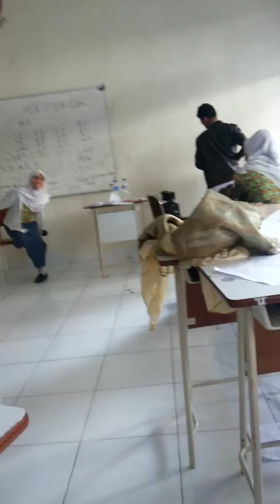Agen Sesaji '15 - Dimas & CB part 2